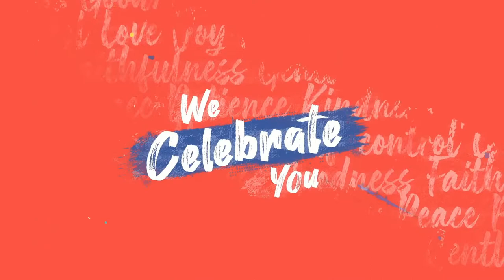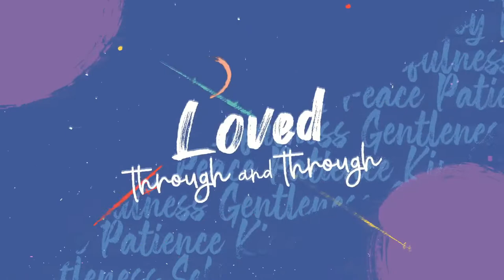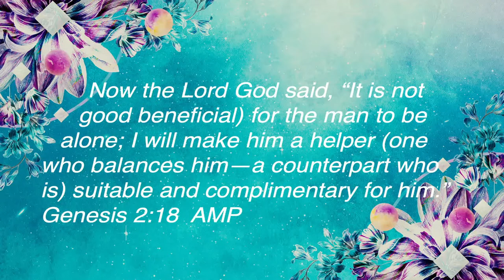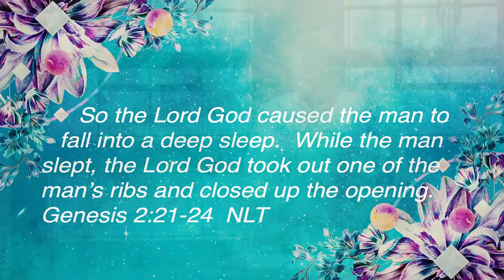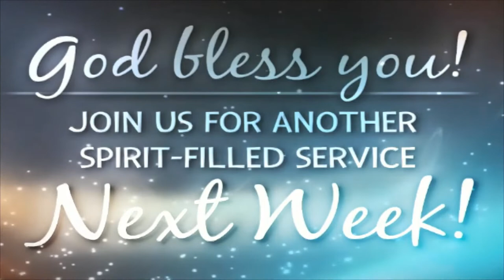May 8, 2022 - "God's Original Plan for Women" - Pastor Steve Bryant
It's a beautiful day to celebrate Moms!